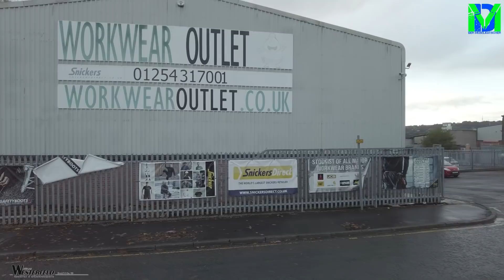Der Möbelkutscher LKW Doku Schottland und die Erkältung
Hallo Freunde

In Dieser Woche nehme ich Euch mit auf eine Tour nach Nordengland und Schottland.

ES gibt auch einiges zu berichten denn es wird spannend was die Zukunft angeht!

Es wird bald die große V8 Challenge kommen, bei der ich mit Euch gemeinsam versuchen werde den Verbrauch von Stephan seinem neuen alten Schätzchen von aktuell 32L/100KM auf 26,5L zu drücken.

Außerdem bin Ich von DAF Kröger ich Vechta eingeladen worden bei Ihrem Unternehmerabend an einer Podiumsdiskussion teilzunehmen.

Wenn Ihr mich unterstützen wollt könnt Ihr das natürlich gerne machen, in dem Ihr entweder per PayPal spendet an meine E-mail Adresse:

oder aber Ihr schaut im Spreadshirt-Shop nach etwas für euch denn dort werde ich an jedem Einkauf beteiligt.